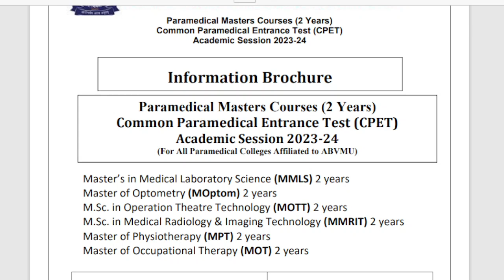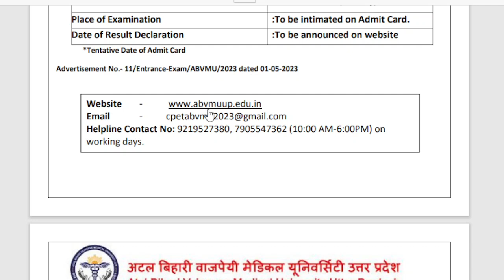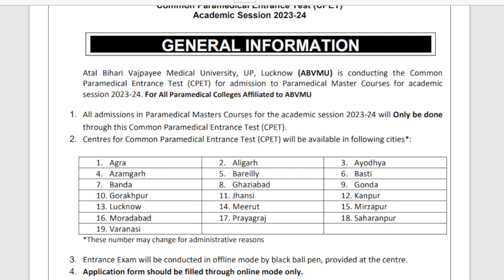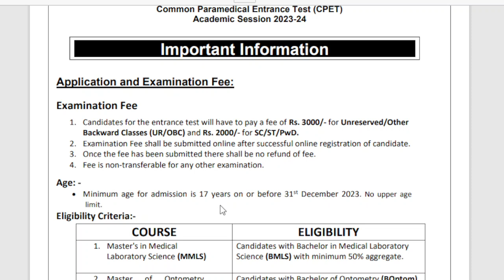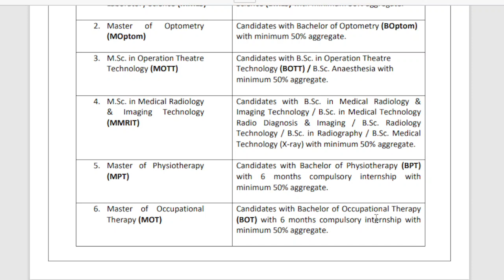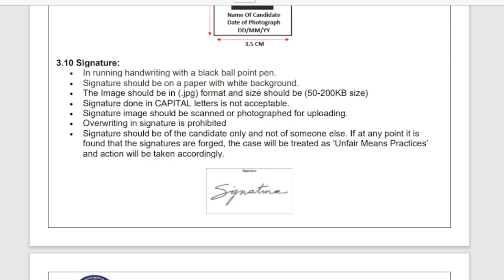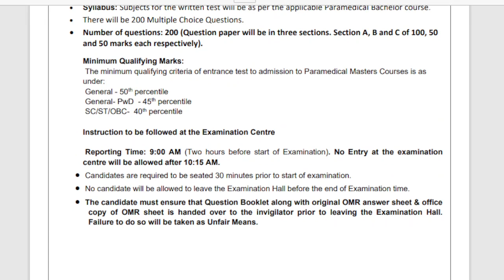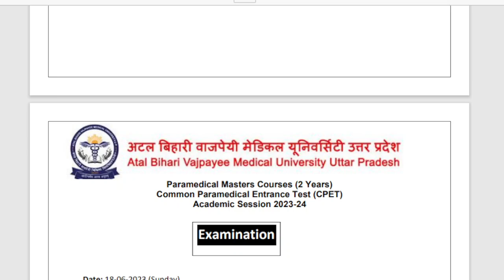CPET-2023/Paramedical Master Courses/Uttar Pradesh/May-2023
Common Paramedical Entrance Test, for Paramedical Master Courses
Atal Bihari Vajpayee Medical University, Uttar Pradesh-CPET
CPET-2023, for Paramedical Master Courses, Academic Session 2023-24.